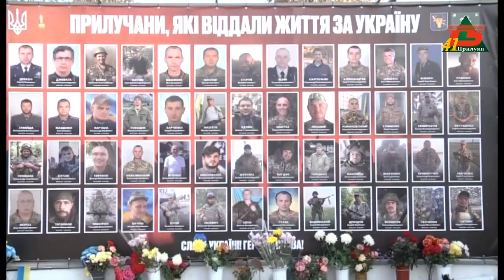1 жовтня - День захисників і захисниць України